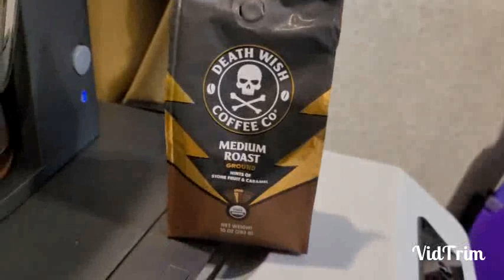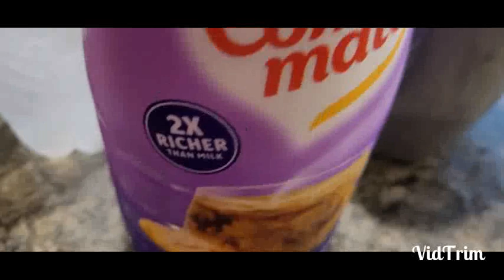Cooking With Char What's For Dinner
I love cooking and I love trying out new stuff and my son loved what was for dinner.